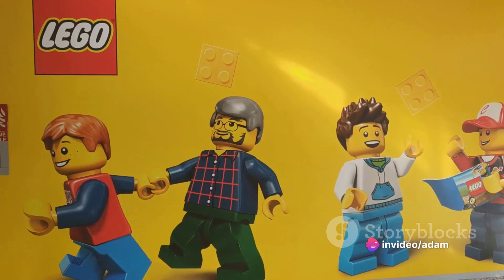Building Worlds: The LEGO Movie Explained